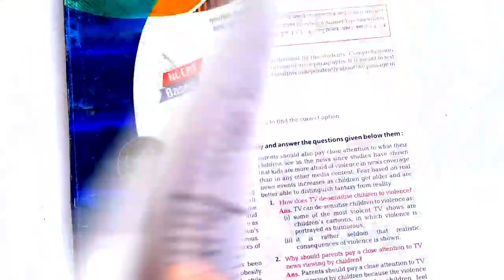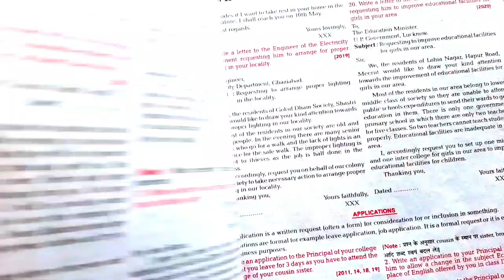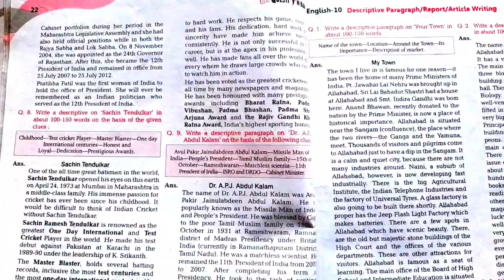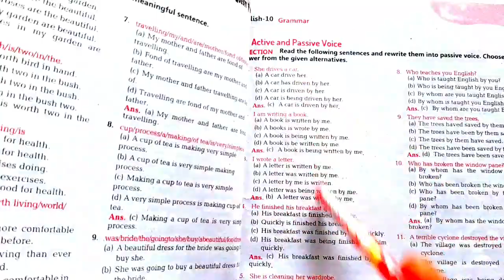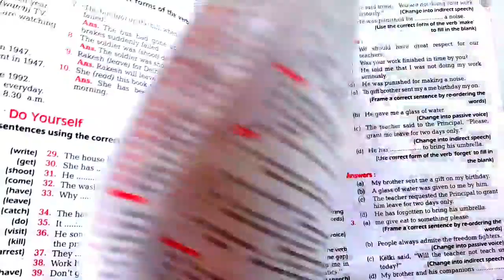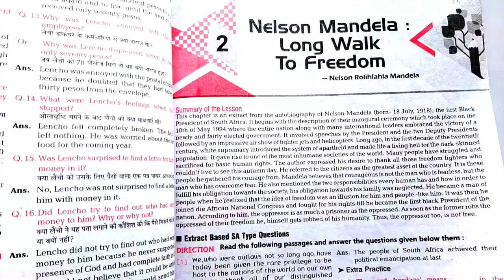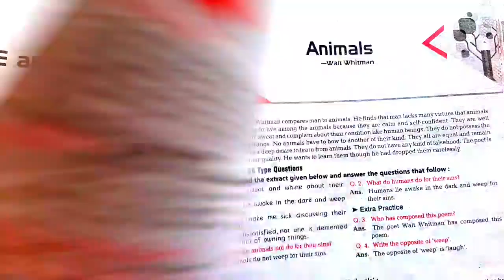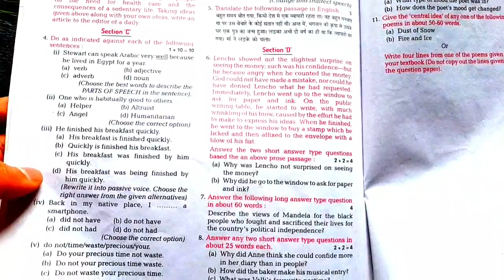Vidya Question Bank 2023 | 10th Class English Vidya Question Bank 2023 | New Question Bank up board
Hi

About this video:
दोस्तो इस विडियो मैं हम सीखने वाले हैं कि

Vidya Question Bank 2023 | 10tn Class English Vidya Question Bank 2023 | New Question Bank up board  2023